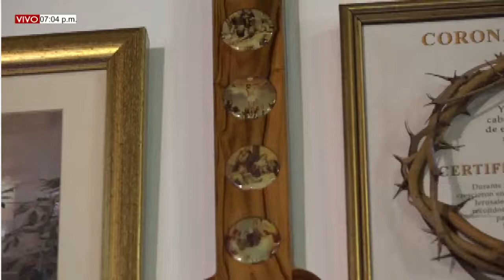NOVENA A LA VIRGEN DE LA MERCED MIÉRCOLES (15/09/2021) 1er DÍA.